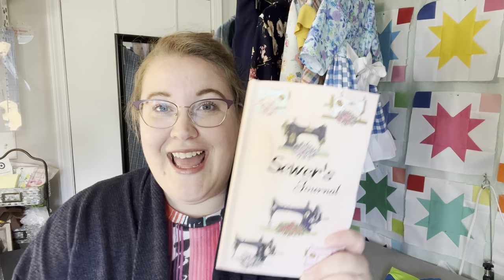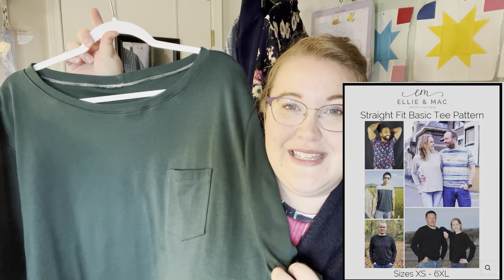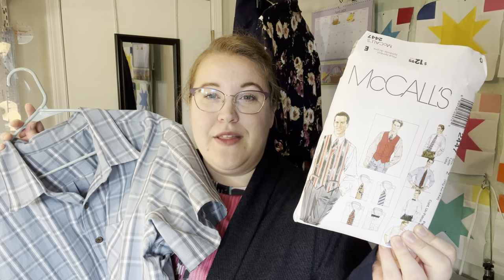April 2023 Monthly Sewing Makes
Today is a round-up of all my April 2023 Monthly Makes. Most of my focus was on sewing for others this month, it was so fun to spend a little extra time on sewing for my 2 year old daughter and my husband!

What I’m Wearing Today:
-Simplicity 8811 Sweater

-McCalls 2447: Out of Print, Check Etsy or EBay

Address:
Tiffany Scherschel
Mitchell, IN 47446